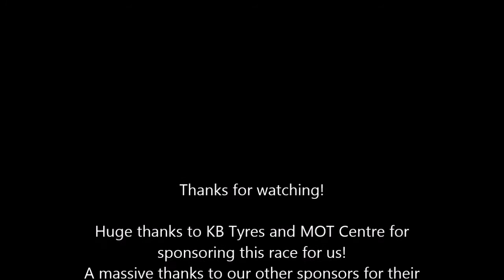Rockingham DTEC Race 1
Round 1 of DTEC 2014 at Rockingham - apauling start and things didn't really improve...